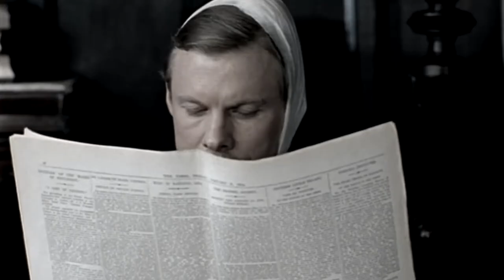Sherlock Holmes and Dr. Watson | Johnlock | No Light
Film: TV film series "The Adventures of Sherlock Holmes and Dr. Watson"